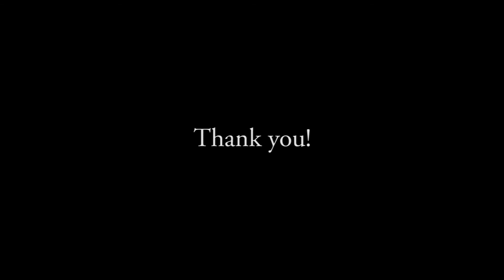Football - Tofiq Bahramov Stadium Baku